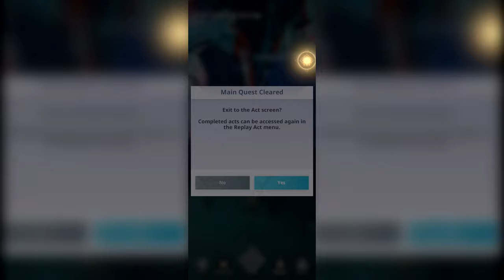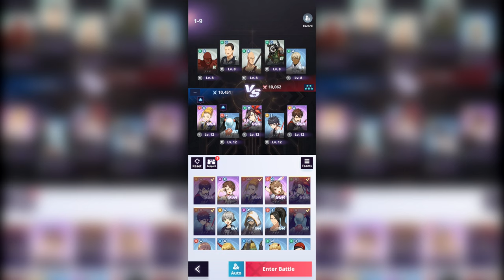Tower of God: NEW WORLD Gameplay 2023 | Max Graphics (Android / iOS) #1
Gameplay of Tower of God: NEW WORLD in Ultra High (MAX) Graphics

Download links

About the Game:
Will you answer the call of the Tower?
TOWER OF GOD: NEW WORLD

[The smash hit webtoon with over 6 billion views worldwide is now on your device!]
The international phenomenon Tower of God, reimagined by Netmarble.

[Experience all-new original stories!]
Meet Bam, Khun, and Rak as well as the entire supporting cast from the webtoon!
Become part of their adventure and experience exclusive original stories as you forge your path forward on your climb up the Tower of God!

[Go all out and unleash your ultimate skills!]
Webtoon fan or not, feast your eyes on stylish graphics that capture the comics' style!
Unleash your power with flair!
Meet Bam, Khun, and Rak as well as the entire supporting cast from the webtoon! Recruit your own team as you make your way up the Tower of God!